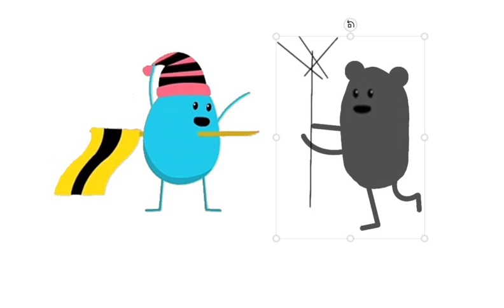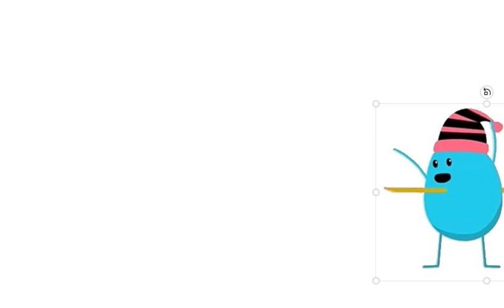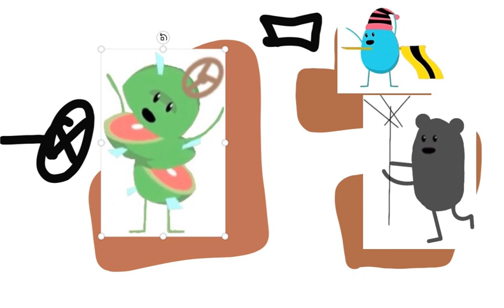Numpty and Dimwit meets Michaelofspeedgamer!